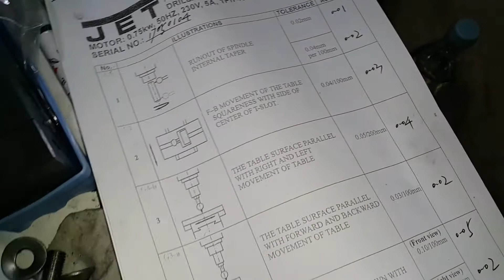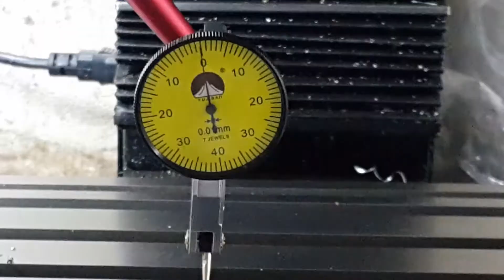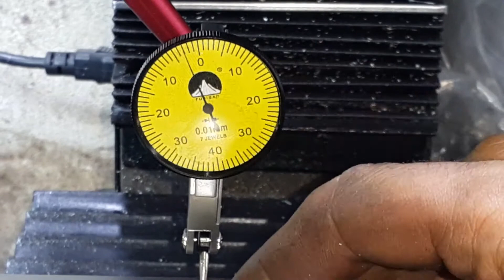Правильно ли Замерил стол фрезерного станка jet jmd 2s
(email for orders)